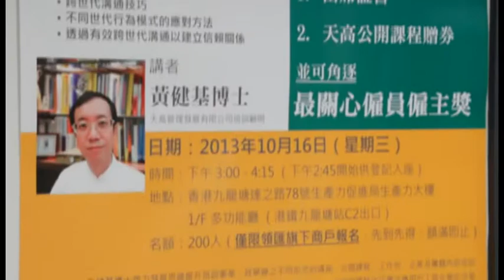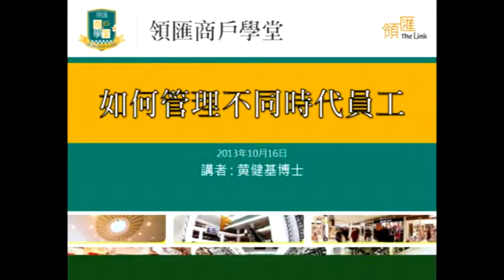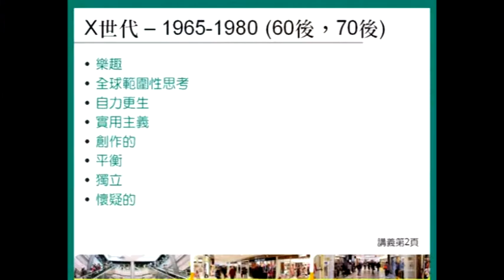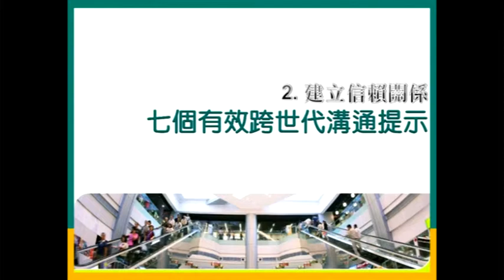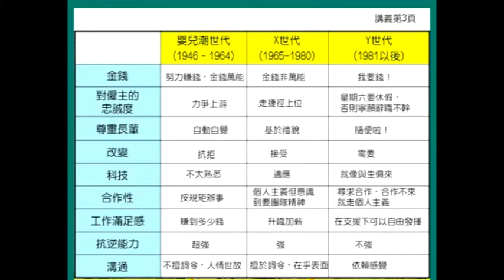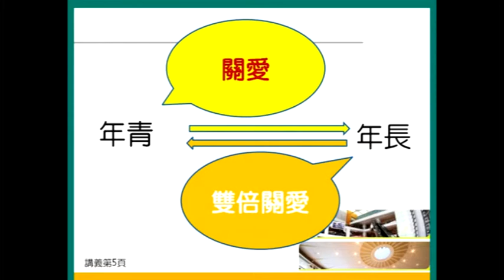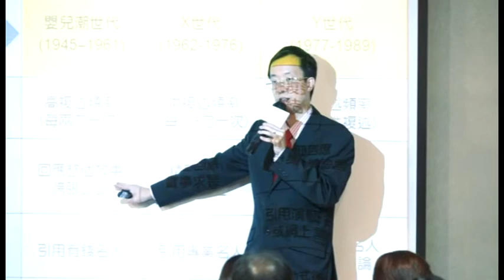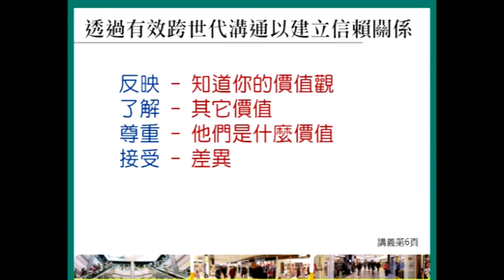「領匯商戶學堂」之 如何管理不同時代員工